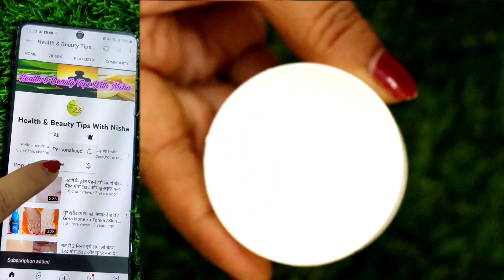रोजाना 5 मिनट चेहरे पर लगा लो चेहरा इतना गोरा और टाईट दिखेगा की पार्लर जाना बंद भूल जाओगे, fair skin